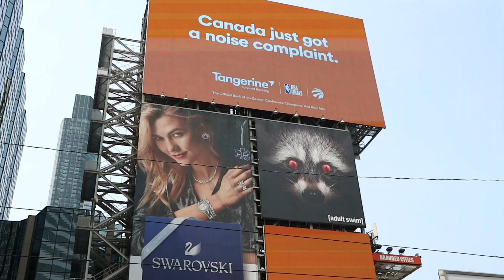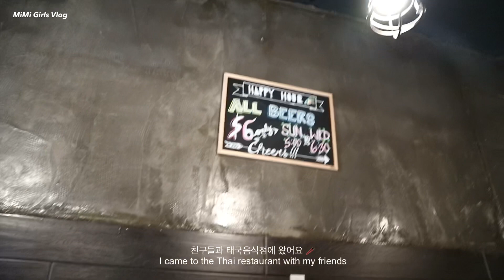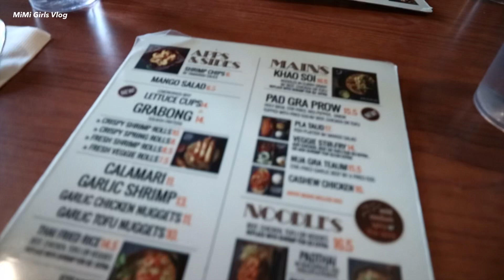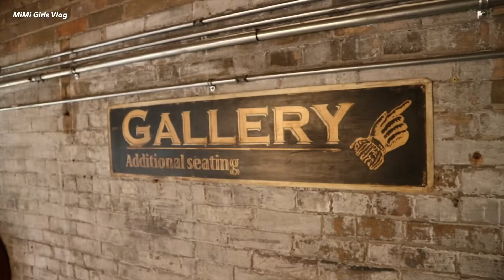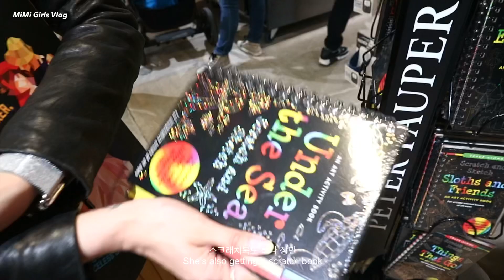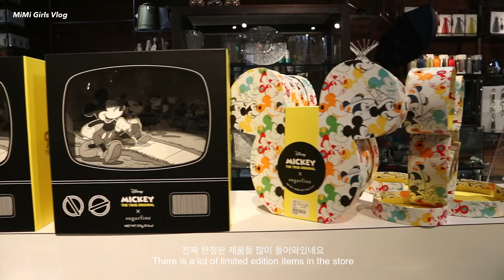[캐나다일상 브이로그] 토론토 다운타운, 이튼센터, 태국음식점 맛집 탐방, 디스틸러리 디스트릭 쇼핑 🙌🏻 / MiMi Girls Vlog in Canada 🇨🇦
안녕하세요,
오늘 영상엔 토론토 다운타운, 이튼센터 주변, 구 시청 등의 영상을 인트로에 담았구요,
친구들과 함께한 태국음식 맛집 그리고 디스틸러리 디스트릭에서 보낸 시간을
브이로그에 넣어 보았습니다.

Hi guys,
This vlog contains short footage of downtown Toronto eaton center, old city hall and more.
We went to the Thai restaurant in downtown and also spent some time at the distillery district
with my other friends.